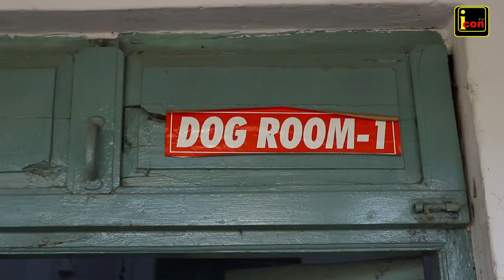श्वान निर्बीजीकरण खरच होतंय का ? की मनपा फक्त बिल काढताय,...